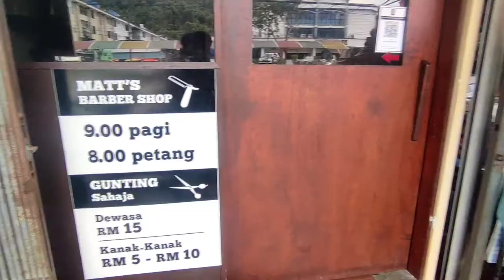Gaya Rambut Fade | Matt's Barber | Limbang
Tema : Review
Tajuk:  Gaya Rambut Fade | Matt's Barber | Limbang

Deskripsi Content:
Video kali adalah content tentang review kedai gunting rambut yang saya selalu kunjungi iaitu Matt's Barber yang terletak di Jalan Bangkita Limbang. Harga yang ditawarkan sangat murah iaitu dari RM 5 hingga RM 10 untuk kanak kanak dan RM 15 untuk Dewasa. Saya paling menyukai gaya rambut fade . Hasil guntingan sangat teliti dan cantik sekali.

● Saya ucapkan banyak-banyak  terima kasih
● Kepada kalian yang baru datang ke Channel saya, lebih kepada Testimony @ Pengelaman Peribadi, Tutorial & Review, Sharing@Motivasi dan Kekeluargaan.

Alpikasi Editing Video : Cap Cut

Video Recorder : AZ Video Recorder

Thumbnail : PicsArt
● Dan jangan lupa support saya, view dulu tiga minit, jika anda suka teruskan saja
● Kunjungi Channel YouTube Apai Branhigan

untuk mengenali diri saya dengan lebih dekat lagi